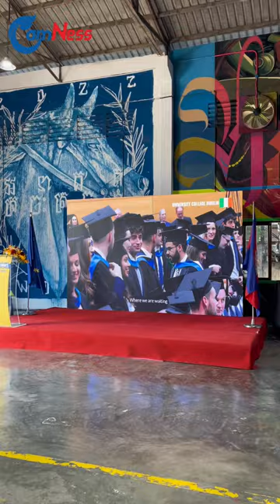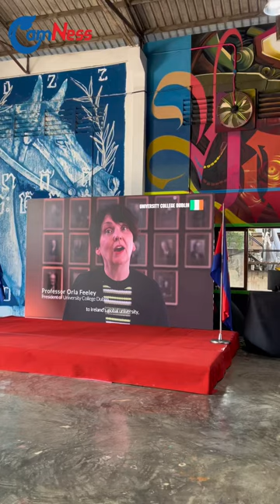Study Fair Sets Out Europe Opportunities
People of all ages flocked to a two-day “Study in Europe” Fair at Factory Phnom Penh, eager to explore educational opportunities.

Graduates from European universities shared their experiences and practical tips at more than 30 booths. Held from October 24 to 25, the fair is free and open to the public.